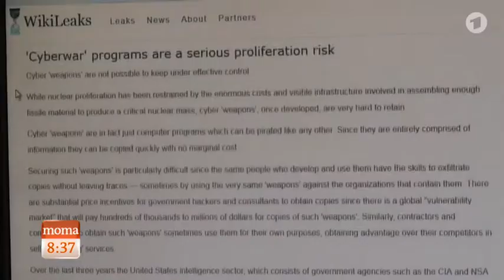ARD - MoMa Interview mit Konstrantin Von Notz zur Hackereinheit der CIA in Frankfurt - 8.3.2017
Die US-Regierung hat zurückhaltend auf die neusten Veröffentlichungen von Wikileaks reagiert. Die Enthüllungsplattform hat tausende Dokumente online gestellt, die angeblich vom Geheimdienst CIA stammen. Daraus geht unter anderem hervor, dass die Ermittler Messenger-Dienste wie WhatsApp oder Telegram geknackt haben und mitlesen können. Die amerikanischen Behörden wollten den Bericht bisher nicht kommentieren, genau wie die Bundesregierung. Der Netzpolitische Sprecher der Grünen Von Notz verlangt dennoch Aufklärung: Nach den Wikileaks-Berichten ist Frankfurt ein wichtiger Standort für die CIA-Hacker.